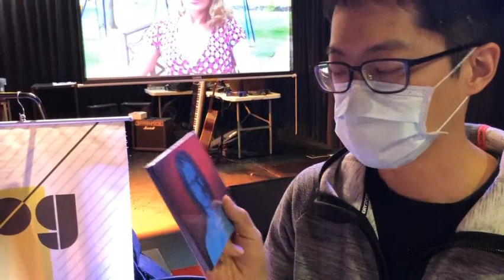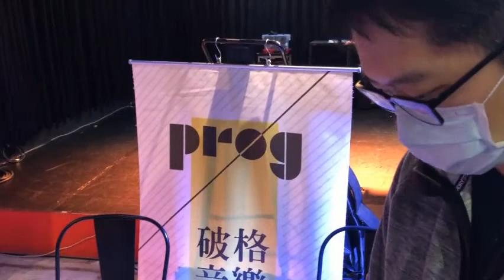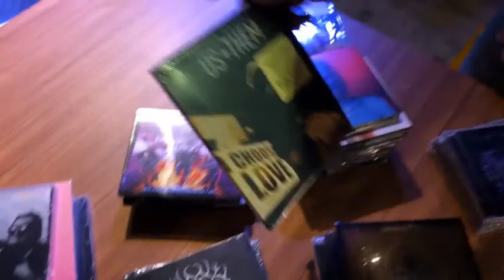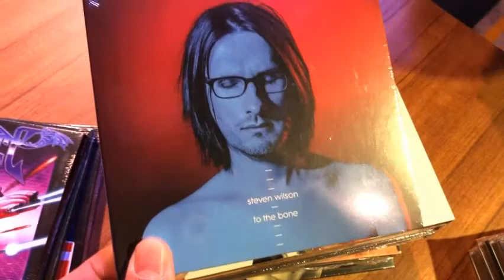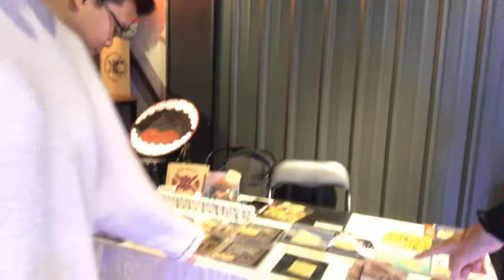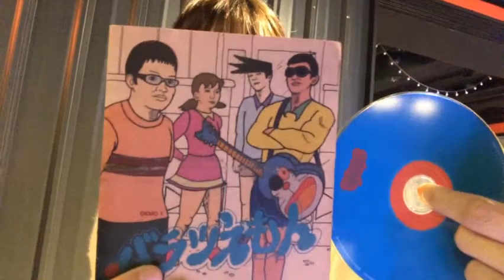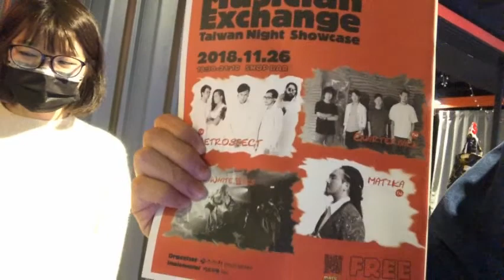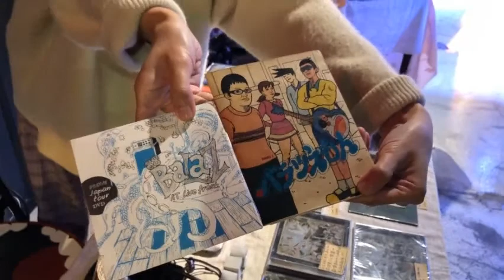Year in Review 2020 - Asia Edition - Taiwan - John Huang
Marketing director of Atrip /  Co-founder of WWWWWTAPES / Event Manager of The UU Mouth / Taipei, Taiwan
John Huang is the Marketing Director of Atrip (d.b.a. Rikka Trading company limited).  He has created a new wave of Southeast Asian tourists to come to Taiwan by cooperating with musicians and photographers by developing and creating a cooperation that works in the fields of Travel, Music, Life, Events and Views.
He is also the Executive Director of the Chinese International Industry Development Association, which has set up branches in the Philippines and implemented cross-border enterprise-government-university cooperation.
Thirdly, he is the co-founder of WWWWWTAPES studio that promotes Southeast Asian indie music to Taiwan and manages publishing, tours and crossover cooperation. And they made a special collaboration which WWWWWTAPES have their own program in every hours to play those indie music they picked over 1400 Taiwan convenience stores.
And he is the writer/editor of The Hub News and managing the music column. It’s a media platform which collects lots of famous Taiwan reporters and their articles. Many mainstream media come to ask for authorized to reprint from here.
Lastly, he is the planning manager of The UU Mouth(South Co., Ltd.). It’s a new venue which located on downtown Taipei. Not just music gigs, but also have Fixed performances of musicals, co-working spaces. Now he is managing exhibition, pop-up market and more crossover ideas around the venue.